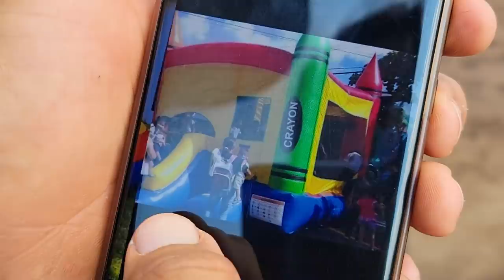Camarón hizo algunos cambios y pensó en los niños que estaran ese dia. Les dara una sorpresa.